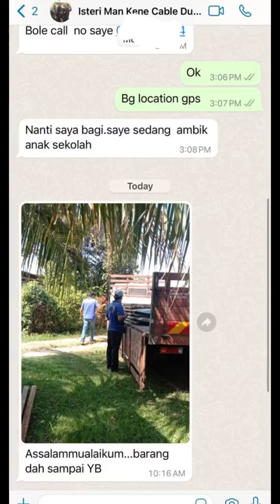NENEK PETIR, SENAFAS JE DIA 'HEMBUS'